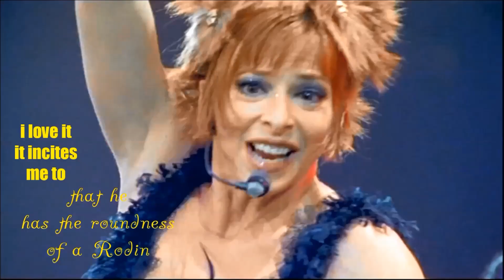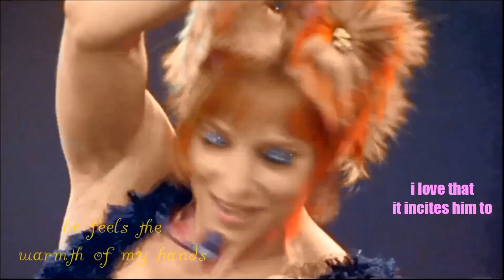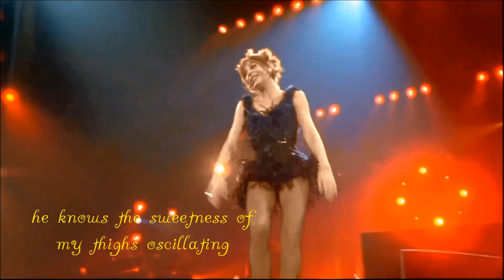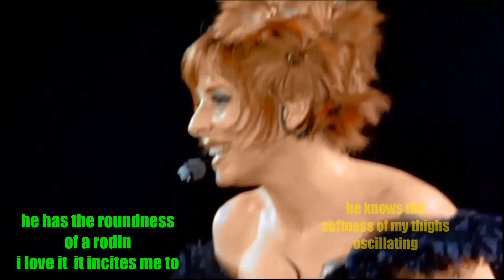I Q Mylene Farmer Q I with English Subtitles 5 52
Hi! Oh how i love this song- let me count the ways! I am proud to present another English translation for our garden. Here is Mylene's fantastic melody, "Q.I."- subtitled for your enjoyment, in Mylene's 2006 performance of the song. I first translated "Q.I." six years ago, and it was part of our garden then. But alas, despite my best efforts, it was not a very good result. Although i was happy with many of my equivalencies, i had missed some of the jargon, some of the erotic double-meanings, not to mention the acronym at song's end. Cumulatively, it turned out to be a bit of a disaster. And so, after a particularly scathing comment by one viewer, i deleted the first attempt, and decided i would try again once my French had improved.
This song is complex at an insane level. To cite just one example, Mylene sings the word "langue" (tongue) in one line. But in 2 others- "s'alanguir" (to tire) and "l'ange" (the angel), we see "langue" embedded in the word. Also, the word "cul" (ass)...let me know how many lines where you see that word embedded into other words...lol
Anyway, so about 2 weeks ago, a facebook friend of mine Valerie Favier explained "coi" to me- the word in Mylene's line, "Son Q.I. moi, me rend coi". Over the years i had slowly added more hopefully creative equivalencies, but "coi" had eluded me all this time. Then, last week Valerie texts me and writes me that "coi" is an old French verb from like the 17th century, and it means being comfortable, cozy- in a good place. She wrote that this word is similar to Mylene's use of "jouir" in "L'ame-Stram Gram"- a conjugation and a word not commonly used anymore, and similar to the way we English folk know of, but rarely use "whereforth" or "thou", or "thee", in every day speech. So finally. Here it is! I hope you like this take!

TRANSLATION
Meme si j'en ai vu des culs_________Even if i've seen some asses
C'est son Q.I. qui m'a plu_____________It's his I.Q. that pleased me
Je vis le choc de culture_______________I live the shock of culture
La belle aventure________________________The beautiful adventure
Meme si je suis dans son lit_______________Even if i am in his bed
C'est son Q.I. qui me lie___________________It's his I.Q. reads to me
A lui pour ma vie entiere_________________I'm his for my entire life
Bien que solitaire__________________________Rather than solitaire

Et moi j'en ai vu des culs________And me i have seen some asses
Mais c'est son Q.I. qui eut________________But it's his I.Q. that had
Le dernier mot pour m'avoir___________The last word in having me
La, sur le plongeoir_____________________There, in seventh heaven
Bien sur j'en ai vu des cons_________For sure i've seen some dicks
Mais son Q.I. me rend_____________________But his I.Q. makes me
Completement occise de desir______Completely slain with desire
Quitte a en mourir_____________________________Until it's killing me

Sa bouche est sanctuaire_________________His mouth is sanctuary
La plus sacree des prieres____________The most sacred of prayers
S'alanguir est pour moi_____________________Being spent is for me
Le pire des effrois_____________________________The worst of fears
C'est froid_______________________________________________It's cold
Le plus sacre des mysteres_________The most sacred of mysteries
Il est lange pour moi_______________________He is the angel for me
Je lui dis tout bas______________________________I tell him so softly

Qu'il a des rondeurs_________________That he has the roundness
D'un Rodin__________________________________________Of a Rodin
J'aime, ca m'incite a______________________I love it, it incites me to
Il sait la douceur______________________He knows the sweetness
De mes reins qui oscillent_______________Of my thighs oscillating
Il sent la tiedeur de mes mains__He feels the warmth of my hands
J'aime, ca l'incite a______________________I love it, it incites him to
Longue est la route_____________________________Long is the path
De nos plaisirs, semantiques_______To our pleasures, semantics

Meme si j'en ai vu des cas_____Even if i've seen some head-cases
Son Q.I. moi, me rend coi__________________His I.Q. keeps me cool
Devant telle erudition___________________In front of such erudition
Langue morte, oh non_______________________Dead tongue, no no
Et quand je suis dans son lit____________And when i am in his bed
C'est son Q.I. qui me lit__________________It's his I.Q. that beds me
La physique des quantas______________The Quantitative physical
Quant a moi___________________________________________As for me
Je crois que__________________________________________I think that

Ton Q.I._________________________________________________Your I.Q.
Mon cul est____________________________________________My ass is
Ton Q.I._________________________________________________Your I.Q.
C.Q.F.D (Ceux Qu'il Faut Demontrer)_Things. That. Must. Be shown